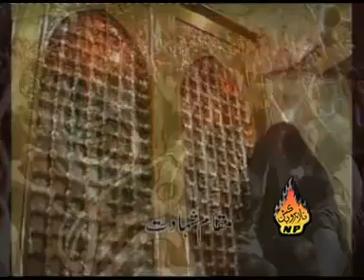So Ja Mere Hussain(a.s) - Shahid Baltistani 2011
Shahid Baltistani 2011
Hussaini Web TV